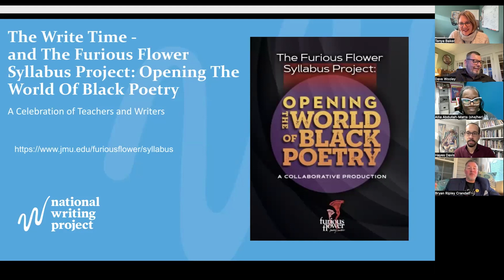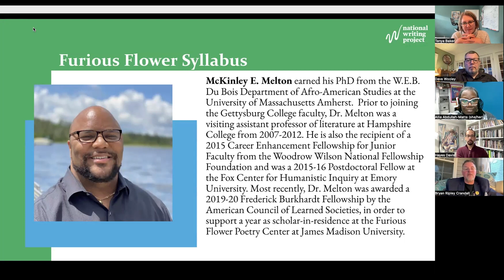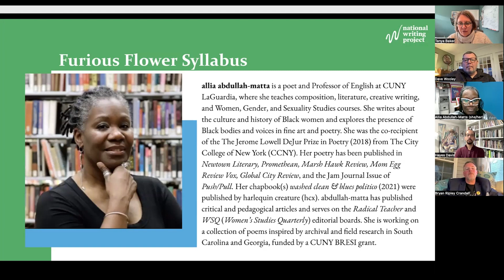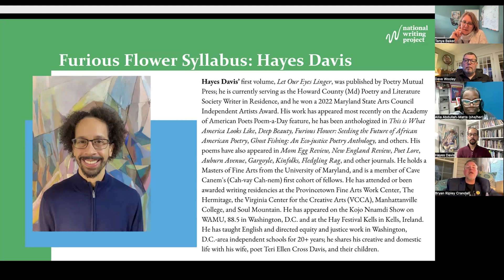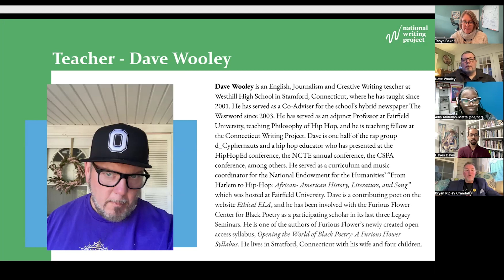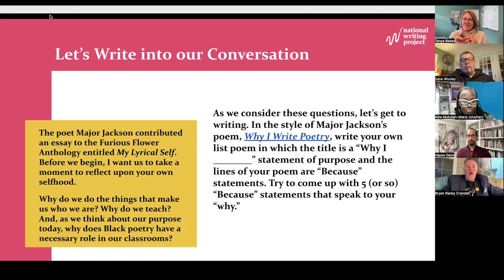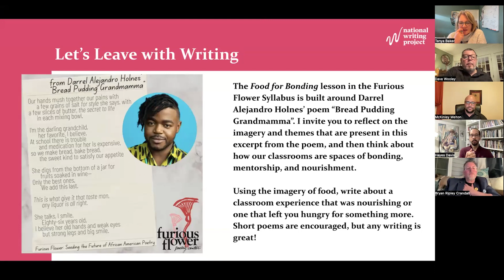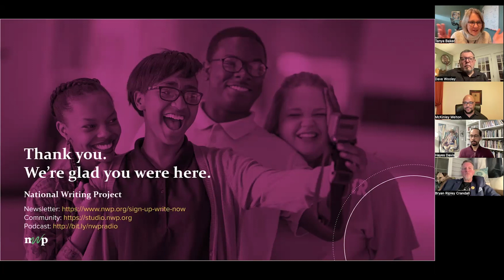The Write Time and the Furious Flower Syllabus Project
This episode of The Write Time features members of the Furious Flower Syllabus Project, an open-access curriculum for incorporating Black poetry into classrooms of all ages and levels.

McKinley E. Melton earned his PhD from the W.E.B. Du Bois Department of Afro-American Studies at the University of Massachusetts Amherst. Prior to joining the Gettysburg College faculty, Dr. Melton was a visiting assistant professor of literature at Hampshire College from 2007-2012. He is also the recipient of a 2015 Career Enhancement Fellowship for Junior Faculty from the Woodrow Wilson National Fellowship Foundation and was a 2015-16 Postdoctoral Fellow at the Fox Center for Humanistic Inquiry at Emory University. Most recently, Dr. Melton was awarded a 2019-20 Frederick Burkhardt Fellowship by the American Council of Learned Societies, in order to support a year as scholar-in-residence at the Furious Flower Poetry Center at James Madison University.

Allia Abdullah-Matta is a poet and Professor of English at CUNY LaGuardia, where she teaches composition, literature, creative writing, and Women, Gender, and Sexuality Studies courses. She writes about the culture and history of Black women and explores the presence of Black bodies and voices in fine art and poetry. She was the co-recipient of the The Jerome Lowell DeJur Prize in Poetry (2018) from The City College of New York (CCNY). Her poetry has been published in Newtown Literary, Promethean, Marsh Hawk Review, Mom Egg Review Vox, Global City Review, and the Jam Journal Issue of Push/Pull. Her chapbook(s) washed clean & blues politico (2021) were published by harlequin creature (hcx). Abdullah-Matta has published critical and pedagogical articles and serves on the Radical Teacher and WSQ (Women’s Studies Quarterly) editorial boards. She is working on a collection of poems inspired by archival and field research in South Carolina and Georgia, funded by a CUNY BRESI grant.

Hayes Davis’ first volume, Let Our Eyes Linger, was published by Poetry Mutual Press; he is currently serving as the Howard County (Md) Poetry and Literature Society Writer in Residence, and he won a 2022 Maryland State Arts Council Independent Artists Award. His work has appeared most recently on the Academy of American Poets Poem-a-Day feature, he has been anthologized in This is What America Looks Like, Deep Beauty, Furious Flower: Seeding the Future of African American Poetry, Ghost Fishing: An Eco-justice Poetry Anthology, and others. His poems have also appeared in Mom Egg Review, New England Review, Poet Lore, Auburn Avenue, Gargoyle, Kinfolks, Fledgling Rag, and other journals. He holds a Masters of Fine Arts from the University of Maryland, and is a member of Cave Canem's (Cah-vay Cah-nem) first cohort of fellows. He has attended or been awarded writing residencies at the Provincetown Fine Arts Work Center, The Hermitage, the Virginia Center for the Creative Arts (VCCA), Manhattanville College, and Soul Mountain. He has appeared on the Kojo Nnamdi Show on WAMU, 88.5 in Washington, D.C. and at the Hay Festival Kells in Kells, Ireland. He has taught English and directed equity and justice work in Washington, D.C.-area independent schools for 20+ years; he shares his creative and domestic life with his wife, poet Teri Ellen Cross Davis, and their children.

Dave Wooley is an English, Journalism and Creative Writing teacher at Westhill High School in Stamford, Connecticut, where he has taught since 2001. He has served as a Co-Adviser for the school’s hybrid newspaper The Westword since 2003. He has served as an adjunct Professor at Fairfield University, teaching Philosophy of Hip Hop, and he is a teaching fellow at the Connecticut Writing Project. Dave is one half of the rap group d_Cyphernauts and a hip-hop educator who has presented at the HipHopEd conference, the NCTE annual conference, the CSPA conference, among others. He served as a curriculum and music coordinator for the National Endowment for the Humanities’ “From Harlem to Hip-Hop: African- American History, Literature, and Song” which was hosted at Fairfield University. Dave is a contributing poet on the website Ethical ELA, and he has been involved with the Furious Flower Center for Black Poetry as a participating scholar in its last three Legacy Seminars. He is one of the authors of Furious Flower’s newly created open access syllabus, Opening the World of Black Poetry: A Furious Flower Syllabus. He lives in Stratford, Connecticut with his wife and four children.

About The Write Time
NWP Radio, in partnership with the Connecticut Writing Project at Fairfield and Penguin Random House Books, launched a special series in 2020 called “The Write Time” where writing teachers from across the NWP Network interview young-adult and children’s authors about their books, their composing processes, and writers’ craft.